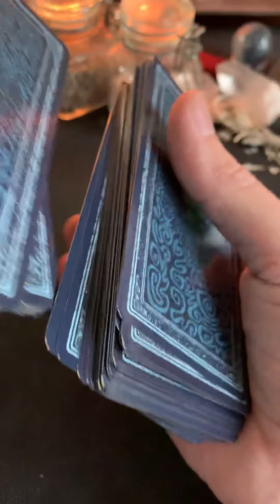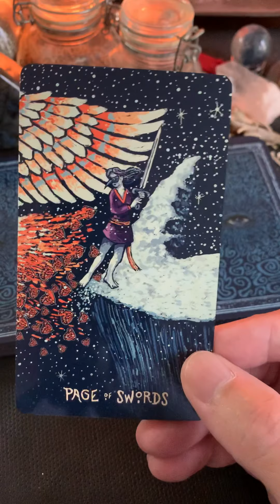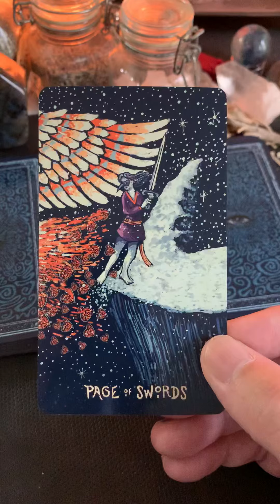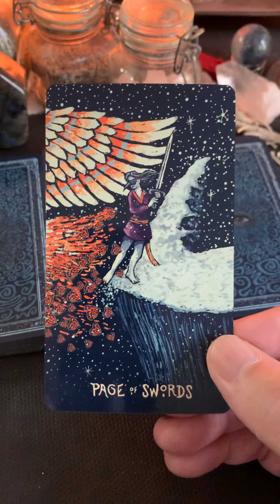Friday November 15, 2019